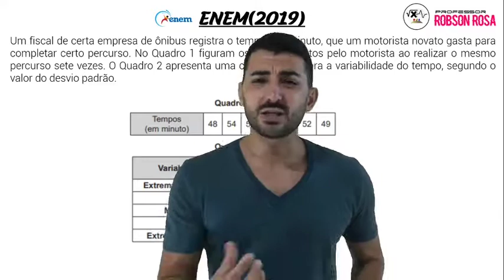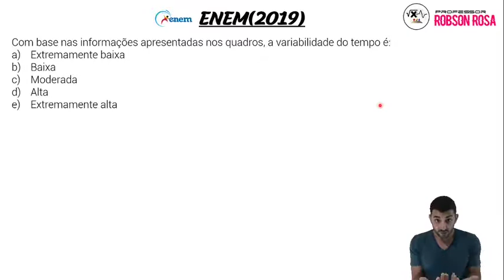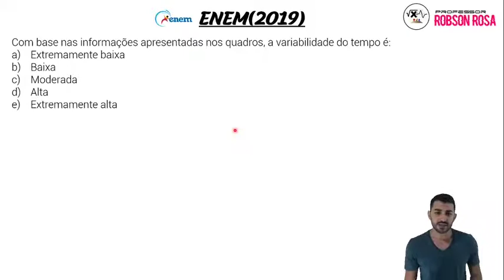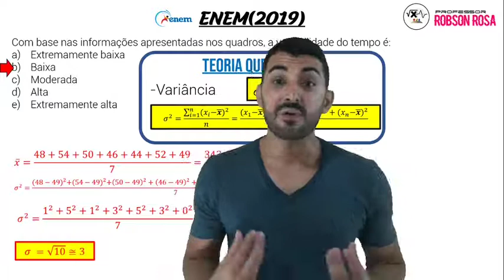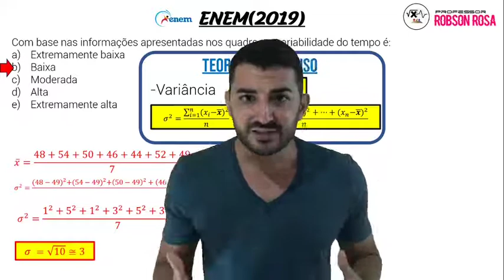Questões ENEM- 2019 – Matemática – Variância e desvio padrão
Um fiscal de certa empresa de ônibus registra o tempo, em minuto, que um motorista novato gasta para completar certo percurso. No Quadro 1 figuram os tempos gastos pelo motorista ao realizar o mesmo percurso sete vezes. O Quadro 2 apresenta uma classificação para a variabilidade do tempo, segundo o valor do desvio padrão.(QUADRO)
Com base nas informações apresentadas nos quadros, a variabilidade do tempo é:
a) Extremamente baixa
b) Baixa
c) Moderada
d) Alta
e) Extremamente alta